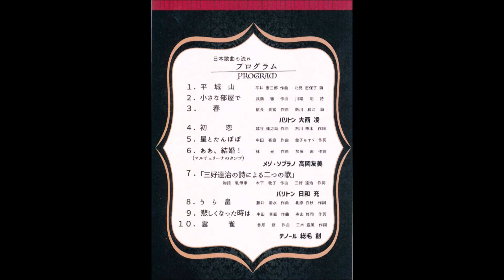第2回「お寺 de オペラ」第一部 日本歌曲の流れ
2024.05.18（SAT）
Osaka JAPAN

演 奏
■メゾ・ソプラノ
高岡 友美
■テノール
総毛 創
■バリトン
大西 凌
日和 充
■ピアノ
南山 あい

■主催
NPO法人 響・耀
■後援
雲雷寺